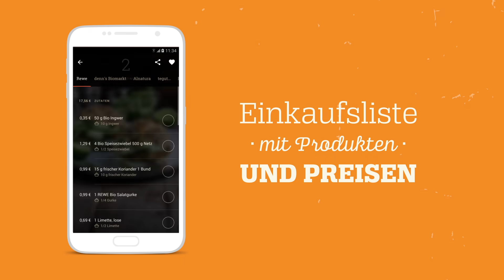KptnCook - Rezepte & Kochen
Die kostenlose Koch App beantwortet deine Frage “Was möchte ich heute kochen?” Täglich bekommst du wechselnde Rezepte, die du in weniger als 30 Minuten kochen kannst.
Mit der Schritt-für-Schritt-Fotoanleitungen gelingen die Rezepte jedem!
Jetzt downloaden!

Für einen einfachen Einkauf kannst du unsere Einkaufsliste nutzen. Neben den Zutaten für deine Lieblingsgerichte füge ganz einfach weitere Lebensmittel und Produkte des täglichen Bedarfs hinzu. Den Supermarkt in deiner Nähe findet KptnCook ebenfalls und verrät dir schon vorher welche Produkte du fürs Kochen benötigst und wie viel Geld du einpacken solltest.

10 Gründe, warum du KptnCook lieben wirst:

♥ Weniger ist mehr: jeden Tag 3 leckere Rezepte zum schnellen Nachkochen
♥ Abwechslungsreiche Rezepte von Vegan über Fisch bis zu Low-Carb
♥ Schritt-für-Schritt-Fotoanleitungen, damit jedes Gericht sicher gelingt
♥ Speichere deine persönlichen Favoriten
♥ Teile deine Lieblingsrezepte & koche mit deinen Freunden
♥ finde die nächste Supermarktfiliale auf der integrierten Map
♥ Erstelle deine Einkaufsliste aus mehreren Rezepten inkl. Preise
♥ Portionsrechner & Nährwertangaben auf einen Blick
♥ Suchfunktion mit Emojis 🥑🌯🍉
♥ Kostenlose App

Deine Kptns!